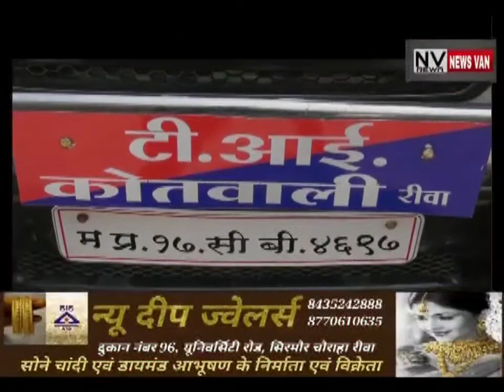नौकरी दिलाने के नाम पर 10 लाख की ठगी करने वाले आरोपी पिता सहित दो पुत्र गिरफ्तार,,,,देखे एनवी-रीवा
*नौकरी दिलाने के नाम पर 10 लाख की ठगी करने वाले आरोपी पिता सहित दो पुत्र गिरफ्तार,,,,देखे सिटी न्यूज़ वैन की यह खबर।*